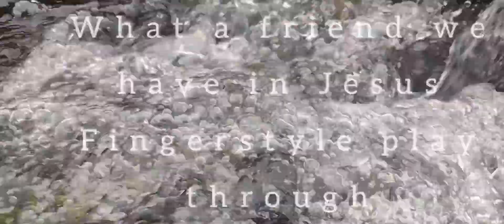What a friend we have in Jesus - Fingerstyle play through ( by Rickynelson Wanniang)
Fingerstyle Cover.

Audio recorded with Bandlab.

Video made with Video maker,
 ( Shot by Niewkor Marngar)...

God loves and bless you 🙏🔥